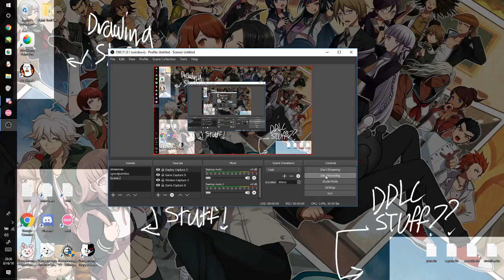i changed my name back to fricklefrackle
BidIDIDIDIIDIDIDIDIDIIDIDDIDI
MC MENTAL TAKIN DIS ONE AWYA
WIKID
honestly fuck sound